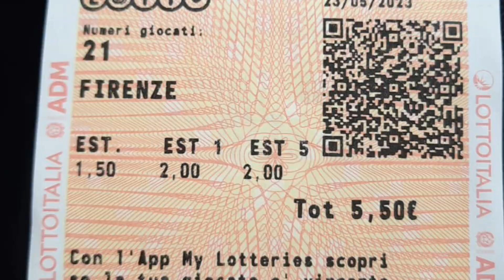METODO LOTTO AMBATA PERPETUA!GARANZIA VINCENTE MENSILE!!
Per avere il metodo completo contattatemi via whatsapp al numero:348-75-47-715